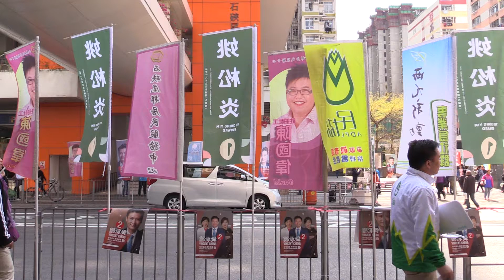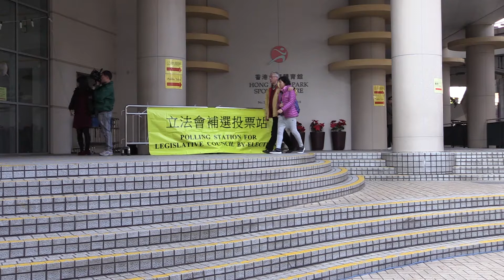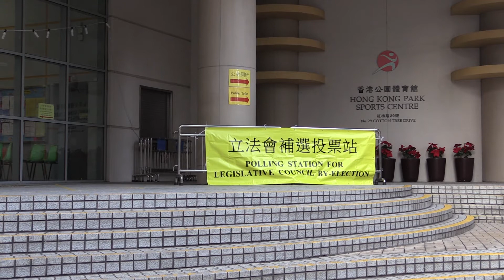【立法會補選】投票率偏低 候選人呼籲選民投票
立法會今日（3月11日）補選四個議席，包括三個地區議席及一個功能界別議席。